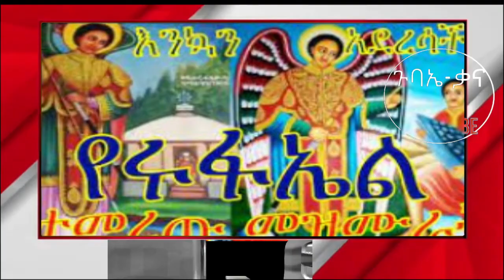kidus rufael nonstop mezmur የቅዱስ ሩፋኤል መዝሙር |New Ethiopian Orthodox tewahedo mezmur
እንኳን ወደ ተዋህዶ መዝሙር ጉባኤ ቃና የዩቲዩብ ቻናል ተቀላቀላችሁ በዚህ የዩቲዩብ ቻናል መዝሙሮች ፡መንፈሳዊ ፊልሞችን እና አስተማሪ ትምህርቶችን ታገኙበታላችሁ::